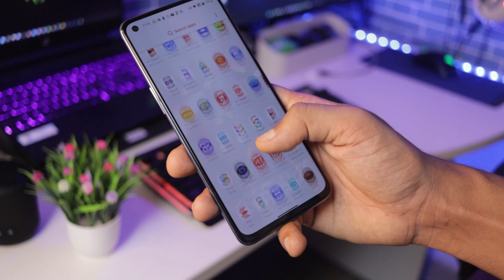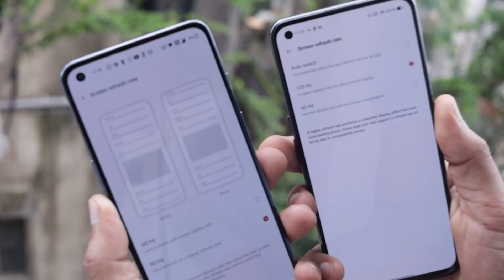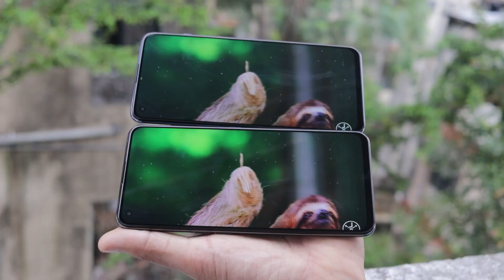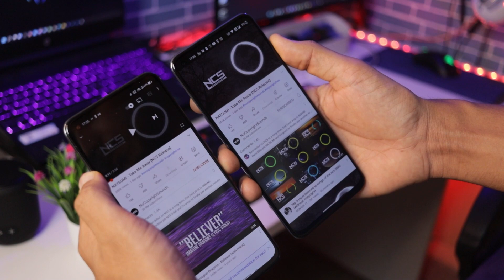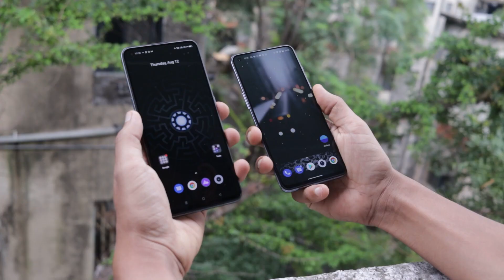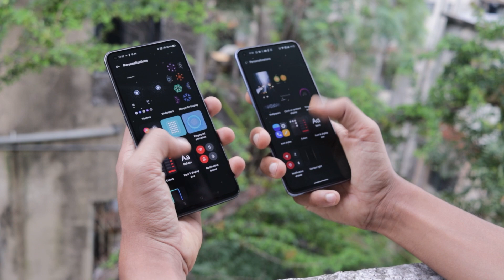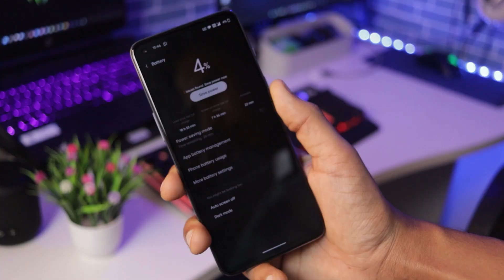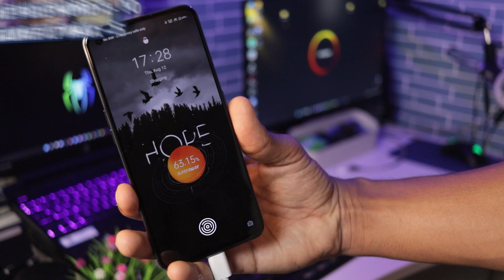OnePlus Nord 2 Vs Realme X7 Max - CLEAR WINNER 🔥🔥 *Watch Before Buying*